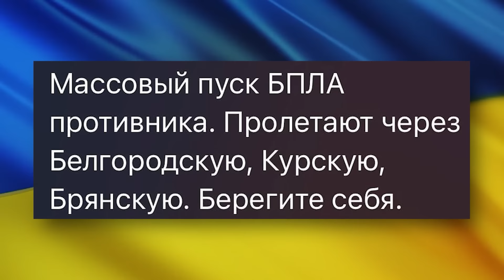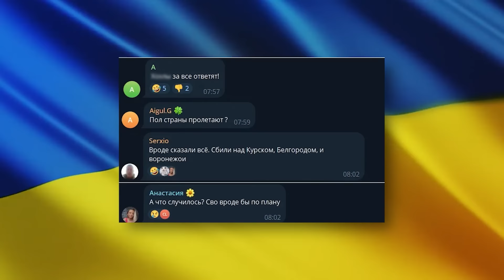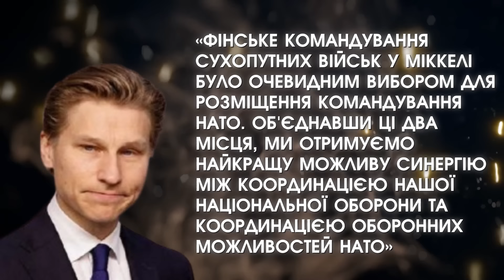Авіація росії УДАРИЛА по літаках НАТО?! Влетіли на їх ТЕРИТОРІЮ, скрізь вибухи | Головне 04.10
Новини на ранок 4 жовтня 2024 року:

-      Бойова авіація РФ несподівано влетіла на територію НАТО й атакувала літаки Альянсу?!

-      Показали кадри масштабного обстрілу РФ та Москви

-      Україну накрила пилова буря з новою силою

-      Під час масштабної атаки на аеродром рф підірвали рашистського генерала